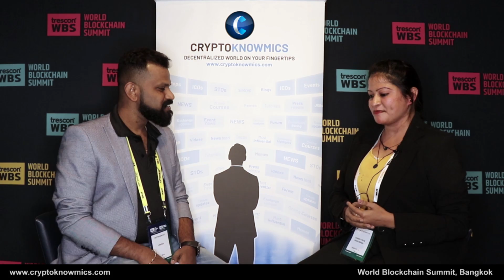World Blockchain Summit Bangkok | Interview with Priya Ratnam by Cryptoknowmics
Priya Ratnam is CEO & Founder of DesiAirdrop. Desi. Airdrops have started operations in January 2017. After 18 months of tremendous research on Cryptocurrency and Blockchain technology, finally, they launched DesiAirdrops in August 2018. The intention behind Desiairdrops is to bring awareness about cryptocurrencies, Blockchain, and free airdrops. Cryptocurrency technologies are being new, most of the users don’t know how to register airdrops, and how to keep their personal data safe while registration.